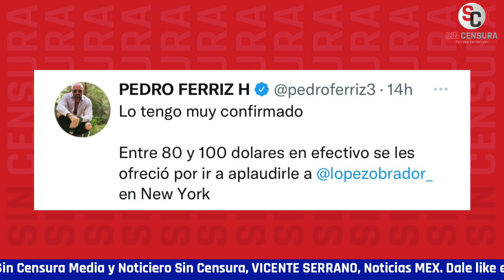TAN FUE UN CHINGO DE GENTE A APOYAR A AMLO EN NY QUE EL SERVICIO SECRETO SE VIO SORPRENDIDO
Tan fue un chingo de gente a apoyar al presidente López Obrador que hasta el Servicio Secreto se vio sorprendido ante tanta gente.